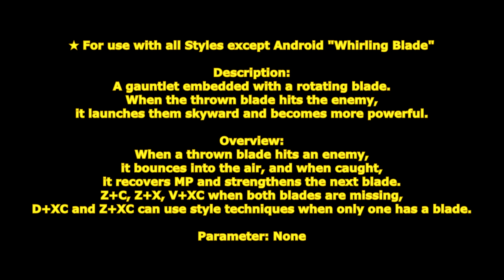[ GetampedX ] Acc Review - Whirling Blade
★ For use with all Styles except Android "Whirling Blade"

Description：
A gauntlet embedded with a rotating blade.
When the thrown blade hits the enemy, it launches them skyward and becomes more powerful.

概要：
投げた刃が敵に当たると空中に跳ね返り、キャッチするとMP回復と次の刃ば強化されます。
Z+C、Z+X、V+XCは両方の刃が無い時、
D+XC、Z+XCは片方しか刃が無い時にスタイル技を使用できます。

■跳ね返る刃の仕様
Z+C、Z+Xで投げる刃は敵にヒット・ガード問わず当たると空中に跳ね返り落下します。
落下中の刃をキャッチするとMPを回復しつつ次に使用する刃が強化されます。

刃の強化状態は左右個別にスタックでき、D+XC、Z+XCは通常、片方が強化、両方強化で性能が変化します。
刃が地面に落ちた場合は永続で設置され触れると回収だけされます。
刃が敵、地形にも当たらなかった場合はCmd+XCでのみ回収できます。

解説：
「スピニングブレード」「ドロップブレード」は片方の刃を投げ敵に当たると空中に跳ね返る技だ！
跳ね返った刃が地面に落ちる前にキャッチするとMPを回復し次に投げる刃が強化されるぞ！
「ダブルブレード」「グランドブレード」は両方の刃が強化状態だと更に強化されるぞ！

変化する技：

■Z+C … スピニングブレード
前方に片方の刃を投げる技。
ヒット・ガード問わず当たると空中に跳ね返り落下します。
刃に当たると仰け反らせ強化時は多段ヒットしてダウンさせます。
跳ね返っている間に連続使用することで両方強化が狙えます。
キャッチ時 MP を 3.0 回復します。

■Z+X … ドロップブレード
前方斜め上に片方の刃を投げる技。
近距離の相手には当たりません。
MP を 3.0 消費します。

■D+XC … ダブルブレード
刃を同時に投げる技。
投げている間行動不能だが刃は自動的に戻ってきます。
回収時にMPは回復しません。
空振りの場合強化状態を維持します。
刃の強化状態によって威力とヒット効果が変化します。
通常：ダウン
片方強化：張り倒し
両方強化：吹っ飛ばし

■V+XC … フォールブレード
空中から片方の刃を斜め下に投げる技。
プレイヤーを貫通してダウン攻撃可能です。
刃に当たるとダウンさせ強化時は多段ヒットしてダウンさせます。

■Z+XC … グランドブレード
両手を振り下ろして地面を地走する刃を飛ばす技。
刃は終点か壁にぶつかると留まってからプレイヤーのいた方向に向きを変えて戻ってきます。
戻ってくる刃に触れると回収され、回収しなかった場合は終点で設置されます。
戻ってくる刃は全方向で防御可能でダウン攻撃可能でダウン攻撃時威力が半減します。
刃の強化状態によって戻ってくる刃の威力とヒット効果が変化します。
通常：張り倒し
片方強化：吹っ飛ばし　追撃可能
両方強化：大打ち上げ　ダウン攻撃時威力が半減しなくなります。

■刃を失った時にコマンド前・後・前+XC … リロードブレード
失った刃を補充する補助技。
刃が空中に消えた時と設置中に使用できます。